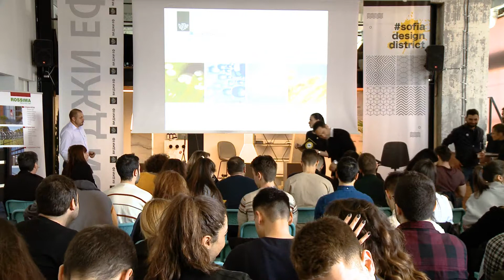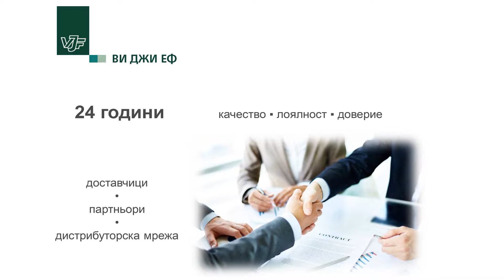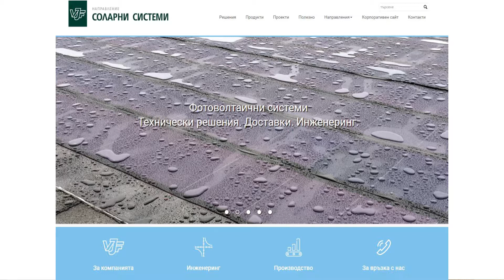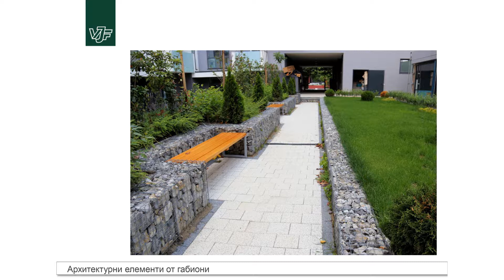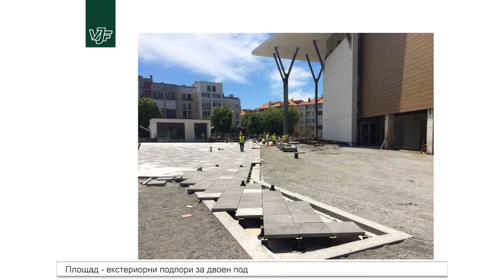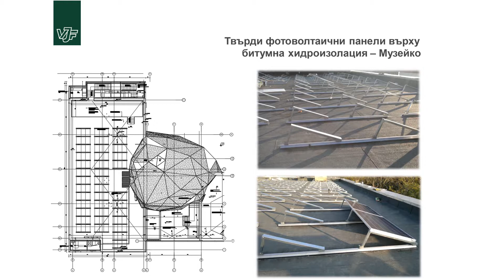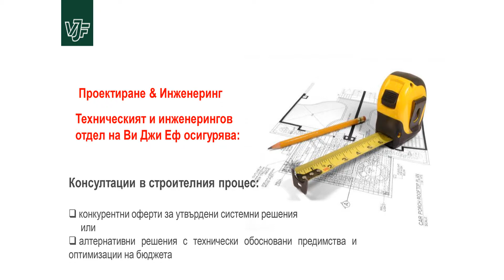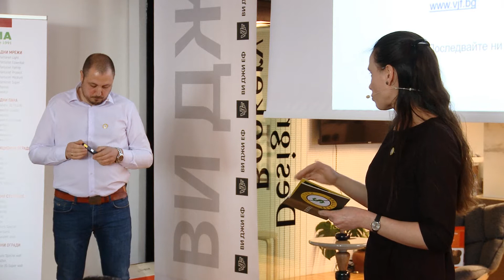ВИ ДЖИ ЕФ на БЕЗ СТРАХ | 2019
Колко важни за въвеждането на иновации са добрите и дългосрочни бизнес партньорства и растежът заедно - гледайте лекцията на ВИ ДЖИ ЕФ на БЕЗ СТРАХ 2019.